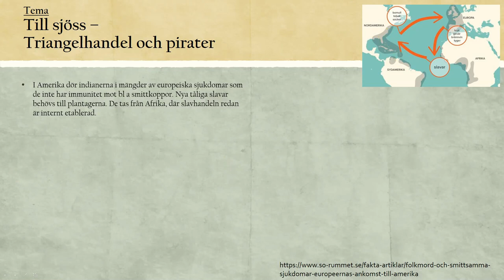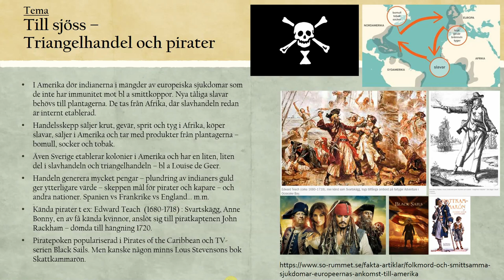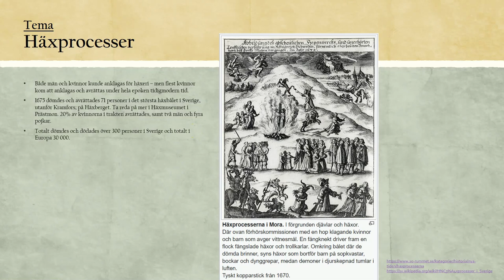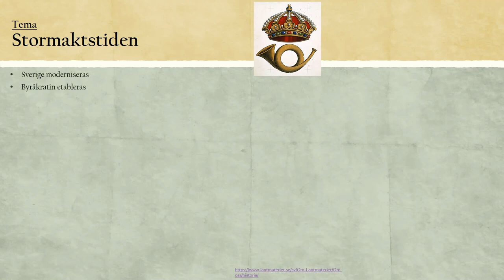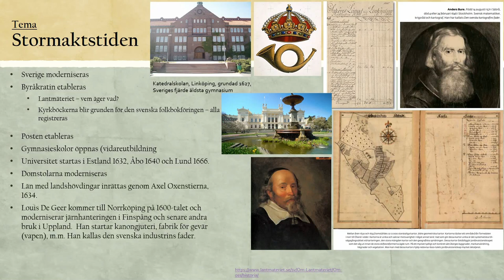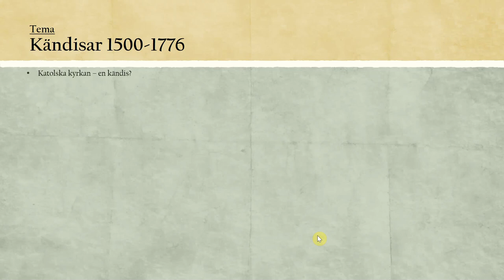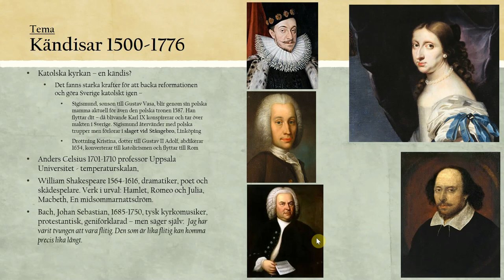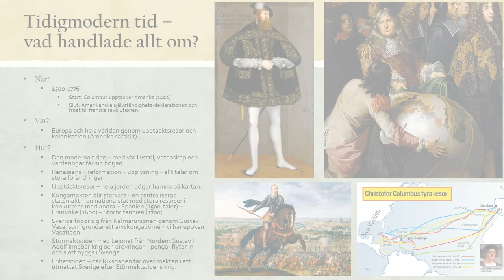Film PP6 7 Tidigmodern tid del 3